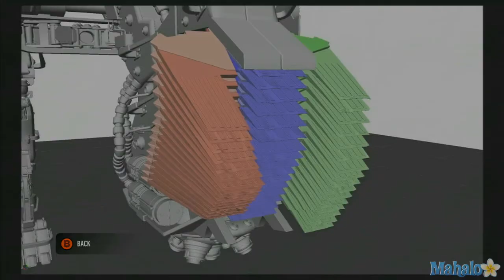Battle: Los Angeles Game Review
Marvel vs. Capcom 3: Fate of Two Worlds - Special Edition Unboxing
watch?v=c433ch0PnGE